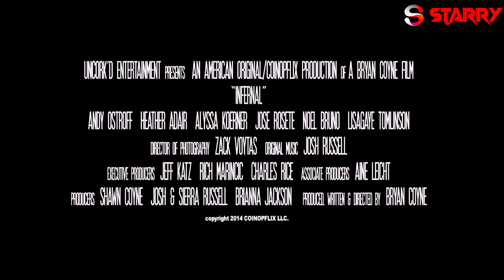PAAPI GUDIA TRAILER || NEW ACTION MOVIE || Hollywood Hindi Full HD Starry Eyes Media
Original Language: English
Genre: Action, Crime, Drama, Thriller
Director: David Sousa Moreau
Writers: David Sousa Moreau
Cast: Leandro Rivera,  Fele Martínez, Gorka Otxoa